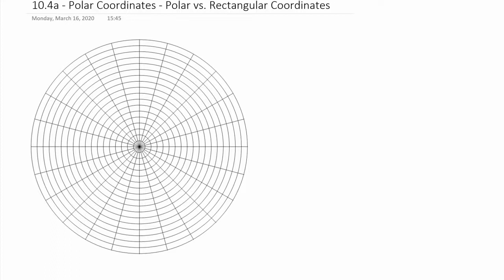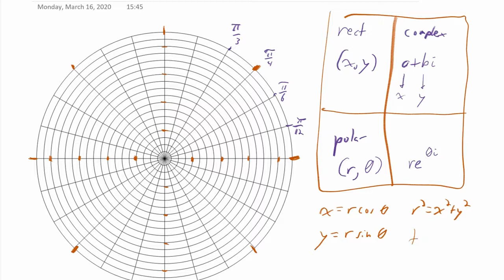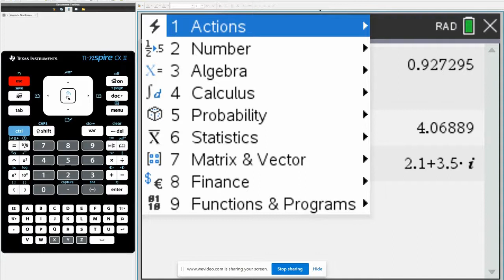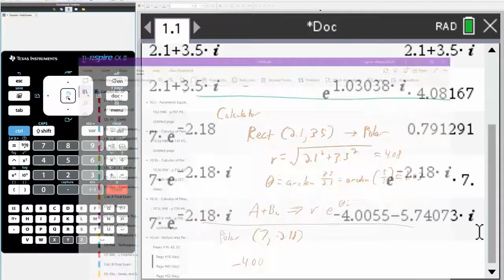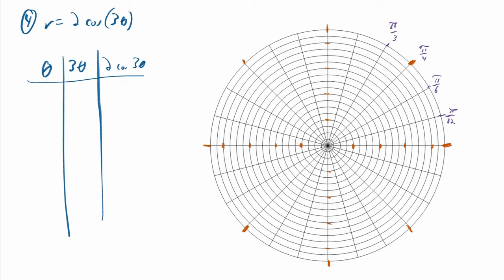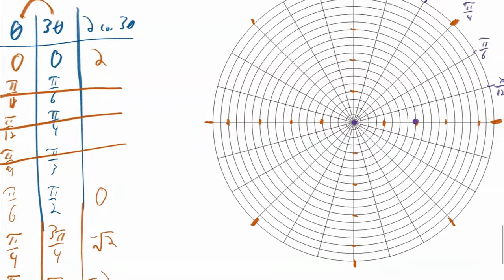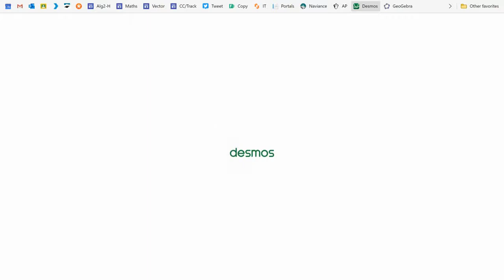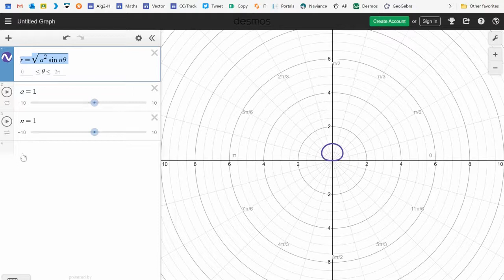Calc-AP - 10.4a Polar Coordinates